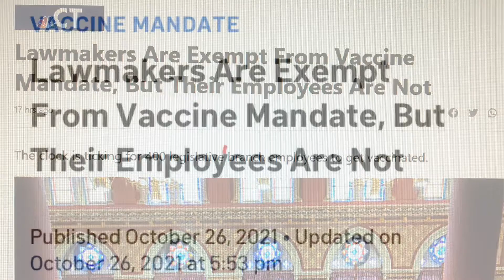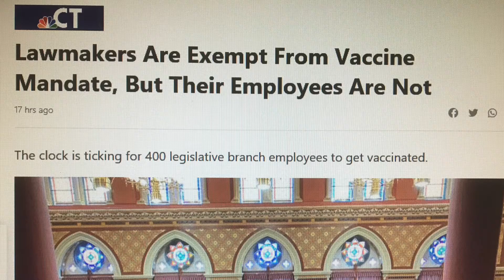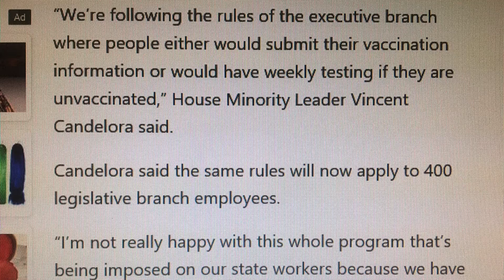Politicians Supreme Court Exempt From Mandate